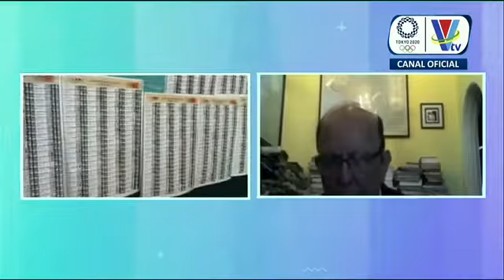Entrevista al Dr. Roberto Herrera Cáceres, ex comisionado nacional de los DD.HH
Analizamos los problemas económicos, políticos y sociales que enfrenta el país